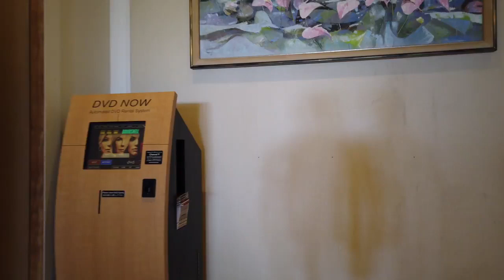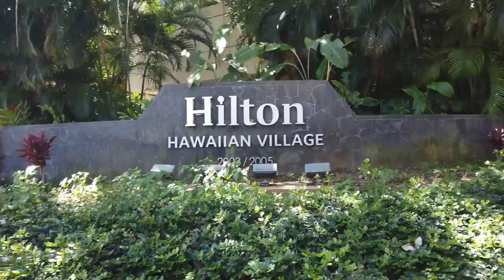Hawaii_Waikiki Beach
A walking tour of the Hilton Hawaiian Village Resort on Waikiki Beach, Hawaii.